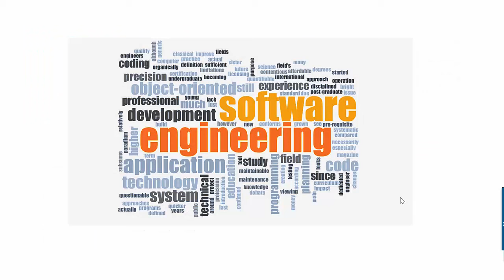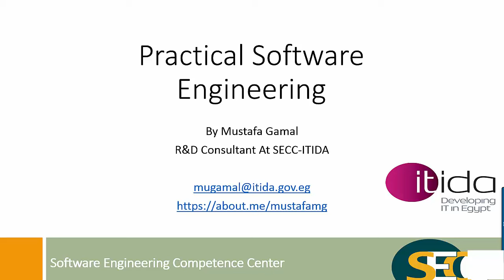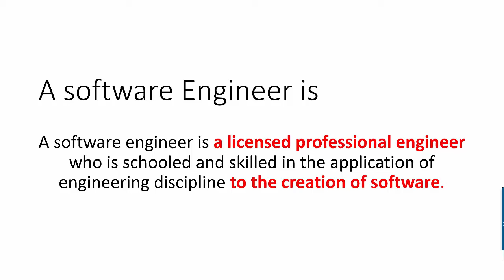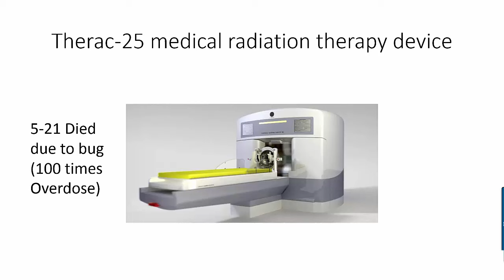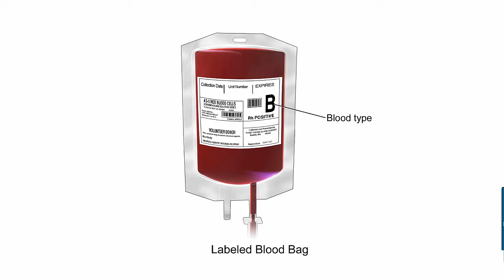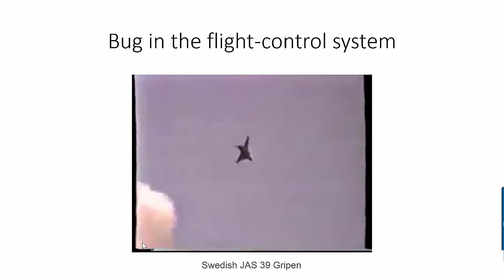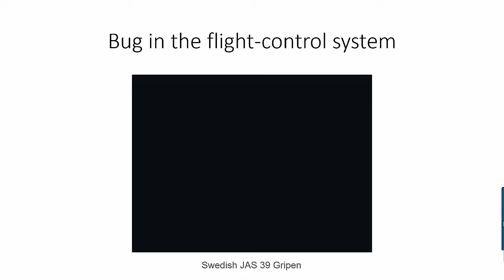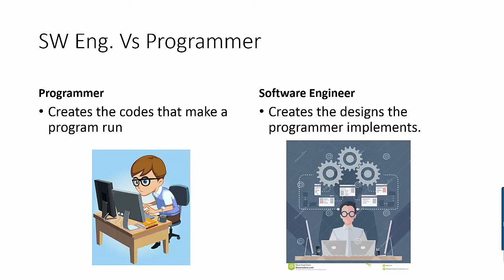1- مقدمة لهندسة البرمجيات: اهمية الوظيفة وخطورتها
عايز تعرف معنى مهندس برمجيات، اهمية الوظيفة وخطورتها، شوف الفيديو ده،
تحتوي هذه المرئية على تعريف معنى وظيفة مهندس البرمجيات، وخطورة هذا المسمى وأهميته